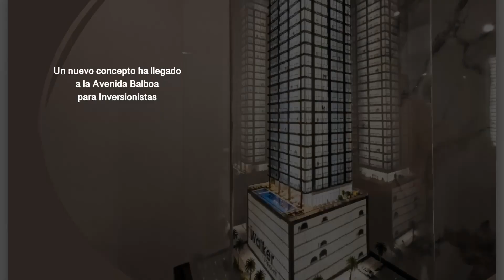Venta de Apartamentos en The Walker, desde 34.35 m2 y US$118,000.00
Ubicado estratégicamente en la cotizada Av. Balboa, el PH The Walker se presenta como la opción perfecta para inversionistas que buscan rentabilidad en cada metro cuadrado. Este proyecto, diseñado mayormente para alquiler, ofrece pequeños apartamentos de una recámara y un baño desde 34.35 m2. hasta 39.85 m2, garantizando una inversión segura y atractiva para maximizar el rendimiento de tu inversión.

Con una arquitectura moderna y detalles cuidadosamente pensados, The Walker se destaca como un oasis de exclusividad frente al mar. Las amenidades han sido diseñadas pensando en el perfil del inquilino moderno. Desde Club Social en el piso 29, restaurantes en los pisos 30 y 31, bares, infinity pool, gimnasio y espacios de co-working, y un espectacular Rooftop en el piso 32 que ofrece vistas espectaculares, creando un ambiente inigualable que aumenta la atracción para inquilinos potenciales, asegurando una alta demanda de alquileres. Además, contará con un área social en el piso 7 que brinda espacio adicional para reuniones y eventos.

El proyecto se organiza estratégicamente, con dos lobbies, uno comercial y otro residencial, áreas residenciales exclusivas hasta el piso 18 y pisos superiores dedicados a AirBnB. The Walker será un edificio totalmente eléctrico y Pet-friendly.

Con el concepto de Pool Parking y un mantenimiento mensual de US$3.00 por metro cuadrado (desde US$103.05 mensual), The Walker ofrece comodidad y seguridad para los inquilinos e inversores por igual. Únete a este proyecto único y haz de tu inversión una experiencia exclusiva en la Avenida Balboa.

Cada apartamento contará con un puesto de estacionamiento bajo el concepto de Pool Parking, con servicio de Valet Parking, que asegura la seguridad y comodidad de los vehículos de los inquilinos, agregando un valor adicional al proyecto.

Strategically located on the coveted Av. Balboa, The Walker emerges as the perfect choice for investors seeking profitability in every square meter. This project, primarily designed for rental purposes, offers one-bedroom, one-bathroom apartments ranging from 34.35 m2 to 39.85 m2, ensuring a secure and attractive investment to maximize your returns.

With modern architecture and carefully thought-out details, The Walker stands out as a haven of exclusivity by the sea. The amenities have been designed with the modern tenant in mind. From the Social Club on the 29th floor, restaurants on the 30th and 31st floors, bars, an infinity pool, gym, and co-working spaces to a spectacular Rooftop on the 32nd floor offering breathtaking views, creating an unparalleled ambiance that increases the appeal for potential tenants, ensuring high rental demand. Additionally, it will feature a social area on the 7th floor, providing additional space for meetings and events.

The project is strategically organized, with two lobbies—one commercial and the other residential—exclusive residential areas up to the 18th floor, and upper floors dedicated to AirBnB. The Walker will be a fully electric and pet-friendly building.

With the concept of Pool Parking and a monthly maintenance fee of US$3.00 per square meter (from US$103.05 per month), The Walker offers comfort and security for both tenants and investors alike. Join this unique project and make your investment an exclusive experience on Avenida Balboa.

Each apartment will come with a parking space under the Pool Parking concept, with Valet Parking service ensuring the safety and convenience of tenants' vehicles, adding additional value to the project.